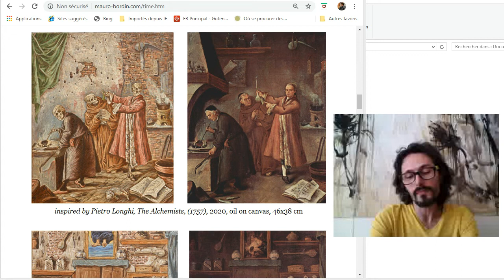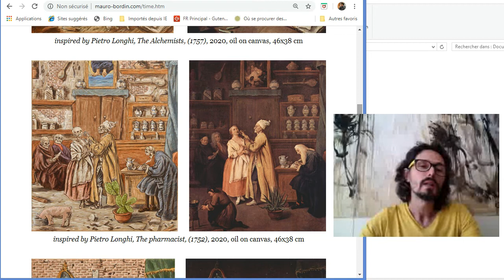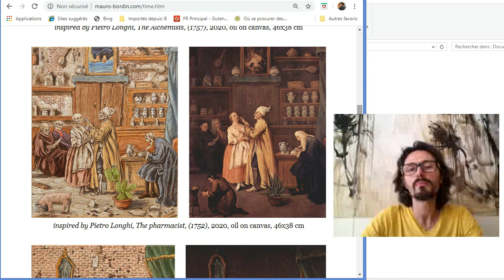Mauro Bordin commentaire des œuvres exposées à la Galerie des jours de lune 2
galerie des jours de lune

5 rue de l’Arsenal 57000 Metz

Du 13 mars au 14 septembre 2020
weac : 13-14-15 mars 2020